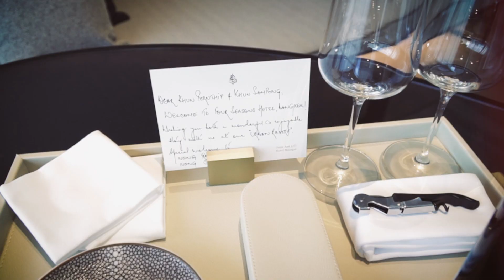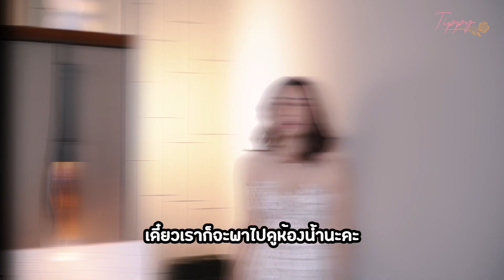รีวิวห้อง Studio Family Suite l FourSeasonsBangkok โรงแรมtop3ริมแม่น้ำเจ้าพระยา tippy life EP.20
tippy Lifeตั้งใจทำคลิป.รร.  TOP3 ริมแม่น้ำเจ้าพระยา
ครั้งนี้ตั้งใจมาStaycation. ที่รรFourseason ค่ะ
มีกิจกรรมอะไรน่าสนใจ ถ้าพาลูกๆมาด้วย ตามไปดูกันค่ะ